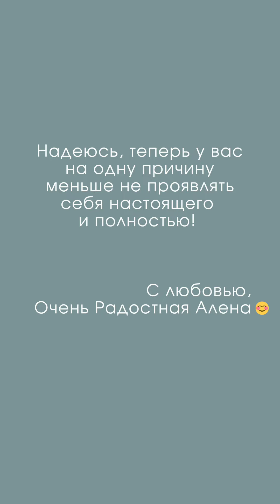Что я делаю с Негативом в мою сторону (и рекомендую и Вам 🙌🏽)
PS: 3-дневный Интенсив «Вперед к мечте» уже совсем скоро. Регистрируйтесь по ссылке
И создайте жизнь именно вашей мечты вместе с нами!